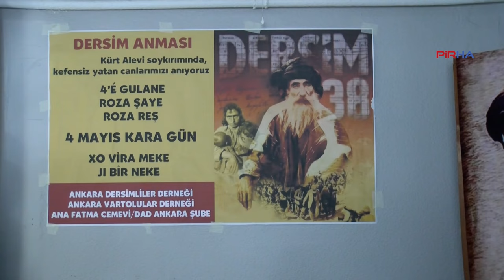Dersim Tertelesi'nin 87. yılında, Ankara'da anma yapıldı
PİRHA-Ankara'da, Dersim Tertelesi'nin 87. yılında yaşamını yitirenler anıldı. Yapılan açıklamada, " Yaklaşık olarak iki yıl süren askeri operasyonlarda on binlerce Alevi Kürt katledilmiş, binlercesi sürgün edilmiş, çocukları evlatlık verilmiştir. İnancımızın son kalesi düşürülmüş ve ardından  kültürel  soykırım hayata geçirilerek bu soykırım günümüze kadar sürdürülmektedir" denildi.